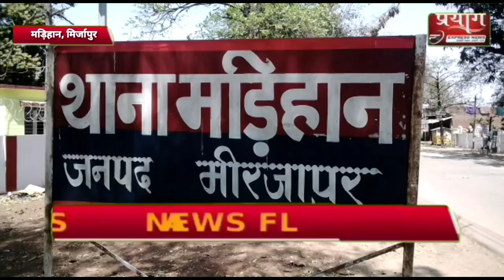छुपा कर मतदाताओं को बांटने हेतु रखी गई 225 शीशी अवैध देशी शराब थाना मड़िहान पुलिस द्वारा बरामद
प्रयाग एक्सप्रेस न्यूज़ रिपोर्ट पवन सिंह